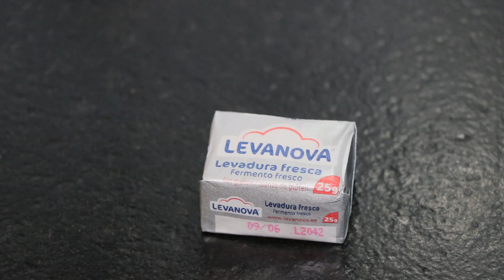COCA DE SAN JUAN ( MONSIEUR CUISINE )🥮☕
Una Coca que se prepara en la noche del 23 al 24 Junio para celebrar San Juan, principalmente en la zona de Cataluña, esta deliciosamente rica. Os pasamos los ingredientes de la receta:
INGREDIENTES:
500 G DE HARINA DE FUERZA
200 ML DE LECHE
100 G DE AZÚCAR  Ó ( 80 G DE AZÚCAR Y 20 G AZÚCAR INVERTIDO)
20 G DE MIEL
25 G DE LEVADURA FRESCA DE PAN
1 HUEVO
150 G DE MANTEQUILLA (TEMPERATURA AMBIENTE)
RALLADURA DE LIMON Y DE NARANJA

PARA LA CREMA PASTELERA:
500  ML DE LECHE
100 G DE AZÚCAR
4 YEMAS
45 G DE MAICENA(HARINA DE MAIZ)
60 G DE MANTEQUILLA
1 RAMA DE CANELA
LA PIEL DEL LIMÓN
UNAS GOTAS DE ESENCIA DE VAINILLA
45 g DE PIÑONES PARA DECORAR

ALMIBAR (OPCIONAL PARA DAR BRILLO )
EL RODILLO QUE UTILIZAMOS ES ESTE:

Echa un vistazo a esta página de Cristina y Juan Carlos